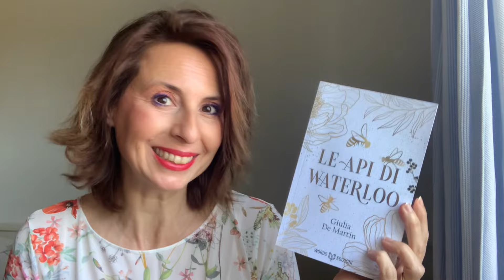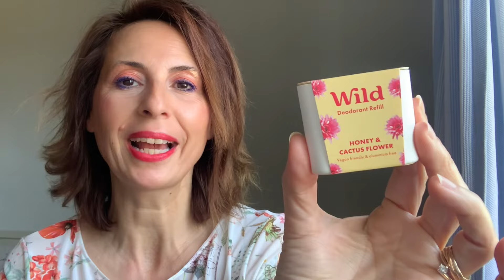VIBES PRIMAVERILI 🐝REVIEW MASCARA COLORATI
Cucù mes amis 🌸video dedicato alla Primavera con review dei mascara colorati ( per quello di Essence Harley Queen concordo con @fedykitty ) e con il nostro amato Wild @wildrefill

Emma Bridgewater Tazza Grande 1/2 Pinta 300ml, Tazze Colazione Particolari, Mugs per Caffè/Cappuccino/Tè, Tazzine Simpatiche Caffe, design originale Mamma

Emma Bridgewater Tazza Grande 1/2 Pinta 300ml, Tazze Colazione Particolari, Mugs per Caffè/Cappuccino/Tè, Tazzine Simpatiche Caffe, Mug Regalo Ideale, Design Originale Bombus

Emma Bridgewater Tazza Grande 1/2 Pinta 300ml, Tazze Colazione Particolari, Mugs per Caffè/Cappuccino/Tè, Tazzine Simpatiche Caffe, design originale Bucaneve

Emma Bridgewater, barattolo a forma di casa verde, 120 x 135 x 75 mm

Emma Bridgewater - Barretta per biscotti con fiori, 170 x 173 mm

Emma Bridgewater Bees - Vassoio di latta piccolo, 240 x 159 x 15 mm